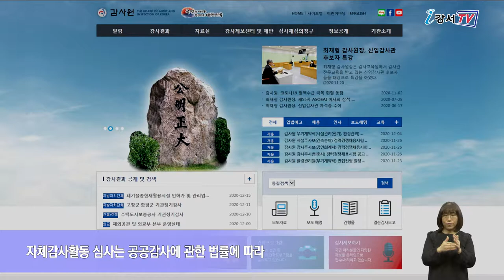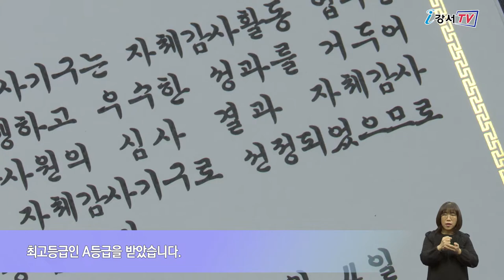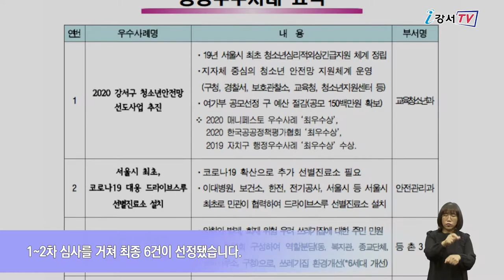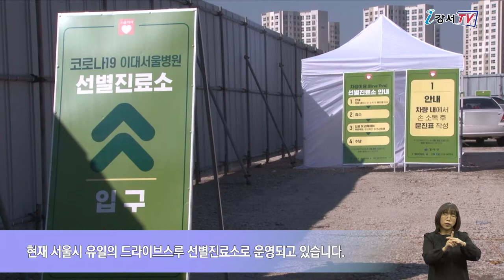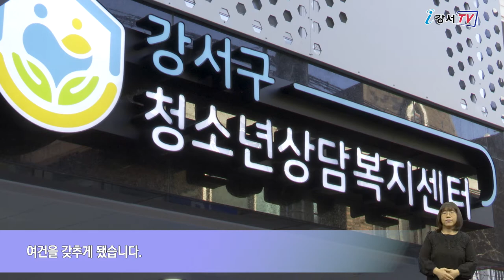2020년 12월 넷째주 주간뉴스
2020년 12월 넷째주 주간뉴스

1. 강서구, 우수 자체감사기구 선정
2. 2020 강서구 행정 우수사례 선정
3. 청소년 상담복지센터, 새 보금자리로